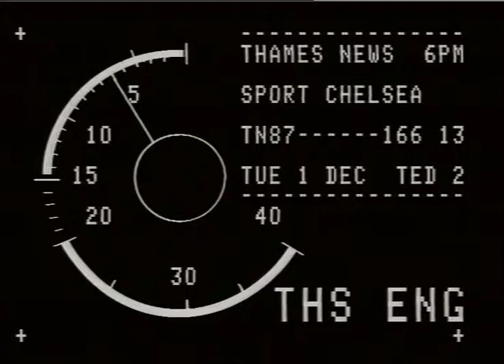Chelsea football club | Stamford Bridge | New stadium development | Ken Bates | TN-87-166-013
THAMES NEWS. 1.12.87.SPORT,FOOTBALL CHELSEA FC LAST CHANCE TO  PERSUADE HAMMERSMITH COUNCIL TO INCLUDE THEM
PM. 87/166/13.
IN NEW STAMFORD BRIDGE COMPLEX.
Interview. Cllr. Mike Goodman.
G/v's. Model of new complex.
Drawings of it.

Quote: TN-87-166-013